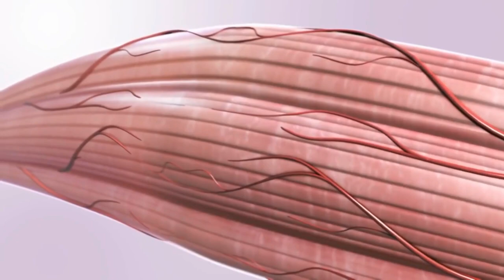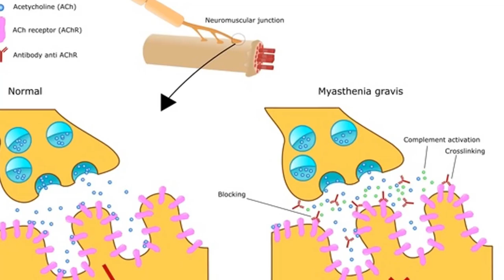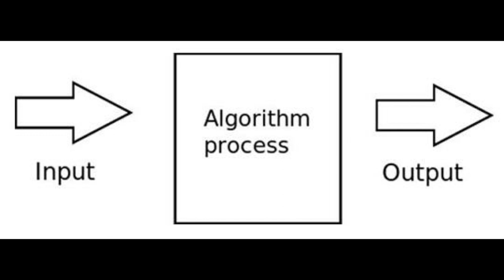Human thoughts into text | Neuralink #3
Scientists have developed an artificial intelligence system that can translate a person’s thoughts into text by analysing their brain activity.

ecent research shows brain-to-text device capable of decoding speech from brain signals

Ever wonder what it would be like if a device could decode your thoughts into actual speech or written words? While this might enhance the capabilities of already existing speech interfaces with devices, it could be a potential game-changer for those with speech pathologies, and even more so for “locked-in” patients who lack any speech or motor function.

“So instead of saying ‘Siri, what is the weather like today’ or ‘Ok Google, where can I go for lunch?’ I just imagine saying these things,” explains Christian Herff, author of a review recently published in the journal Frontiers in Human Neuroscience.

While reading one’s thoughts might still belong to the realms of science fiction, scientists are already decoding speech from signals generated in our brains when we speak or listen to speech.

In their review, Herff and co-author, Dr. Tanja Schultz, compare the pros and cons of using various brain imaging techniques to capture neural signals from the brain and then decode them to text.

Researchers at the University of California, San Francisco, developed the AI to decipher up to 250 words in real time from a set of between 30 and 50 sentences.